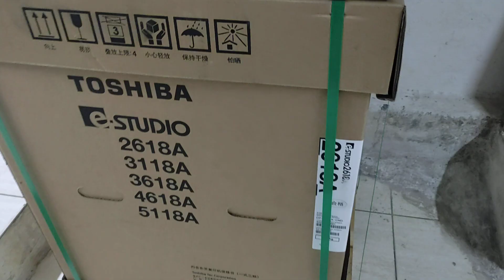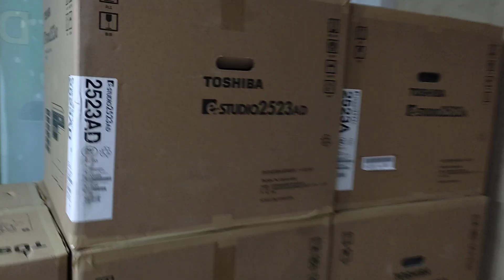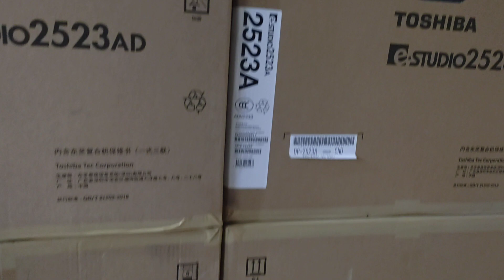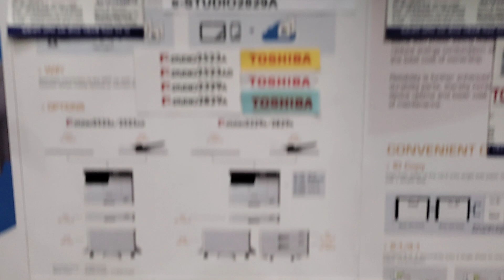Toshiba photocopier Machine e-studio 4618A New universal office wholesale office 01757550875